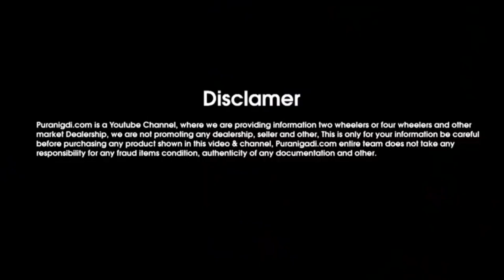👉 || मात्र 2 लाख 15 हजार मे खरीदे Second hand tata Safari Car, Used Car for Sale